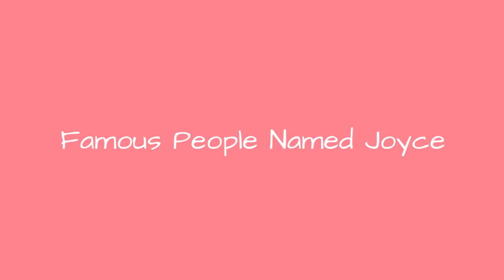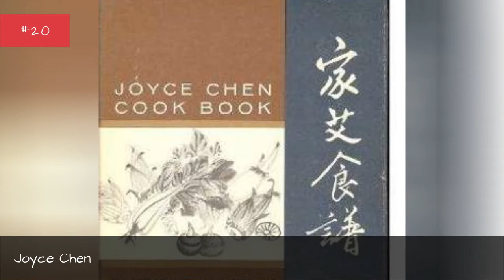Famous People Named Joyce 🐊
Who knew there were so many famous people named Joyce in the world? Our list of celebrities named Joyce includes pictures and information about each person when available, so you can get to know them a little better if you don't know them. The famous Joyces below come from all walks of life, but all ended up achieving fame or notoriety in one way or another. This list includes singers named Joyce, actors named Joyce, and much more. Joyce Carol Oates, Joyce DeWitt, and Joyce Nizzari are only a few of the well-known people named Joyce on this list. more
0:00 - Intro
0:00:08 - Joyce Yang
0:00:17 - Joyce Jimenez
0:00:27 - Joyce Hall
0:00:36 - Joyce Johnson
0:00:48 - Joyce Sims
0:01:00 - Joyce Redman
0:01:16 - Joyce Elliott
0:01:26 - Joyce Maynard
0:01:37 - Joyce Bulifant
0:01:50 - Joyce Cary
0:01:59 - Joyce Falconer
0:02:06 - Joyce Compton
0:02:23 - Joyce Wieland
0:02:42 - Joyce Torresyap
0:02:49 - Joyce Terry
0:02:58 - Joyce Hatto
0:03:14 - Joyce Jameson
0:03:24 - Joyce Kilmer
0:03:33 - Joyce Appleby
0:03:45 - Joyce Chepchumba
0:03:52 - Joyce Chen
0:04:01 - Joyce Thompson
0:04:08 - Joyce Cooling
0:04:15 - Joyce Wethered
0:04:31 - Joyce Agu
0:04:41 - Joyce Banda
0:04:54 - Joyce Van Patten
0:05:07 - Joyce Carey
0:05:23 - Joyce Jillson
0:05:41 - Joyce Grenfell
0:05:58 - Joyce Randolph
0:06:11 - Joyce Hyser
0:06:25 - Joyce Meyer
0:06:50 - Joyce DiDonato
0:07:19 - Joyce Taylor
0:07:32 - Joyce Brothers
0:07:49 - Joyce Giraud
0:07:59 - Joyce Nizzari
0:08:09 - Joyce DeWitt
0:08:22 - Joyce Carol Oates